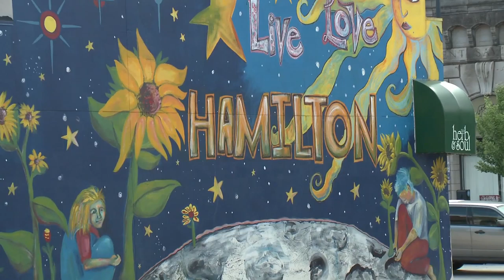Hamiltone Music Ribbon Cutting, June 05, 2015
Mayor Stephanie Rawlings-Blake Celebrates Hamiltone Music Grand Opening in Main Streets Incubator, June 05, 2015.